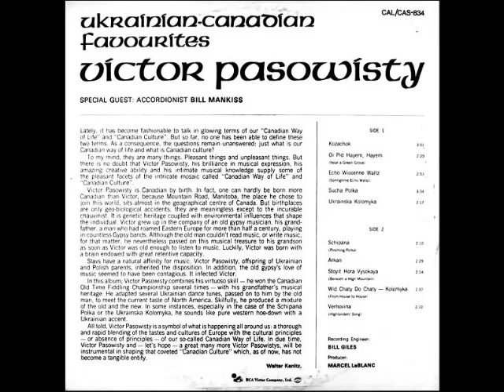VICTOR PASOWISTY - KOZACHOK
PLEASE ENJOY ANOTHER  GREAT SELECTION BY VIOLINIST VICTOR PASOWISTY-ORIGINALLY FROM MOUNTAIN ROAD,MANITOBA  FROM HIS ALBUM ENTITLED-UKRAINIAN CANADIAN FAVORITES - A REAL NICE  ALBUM .